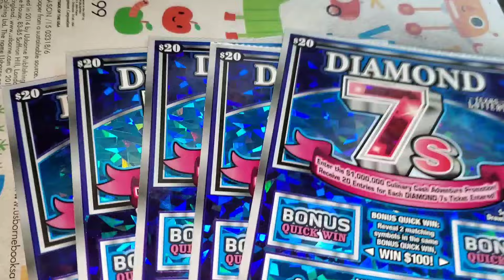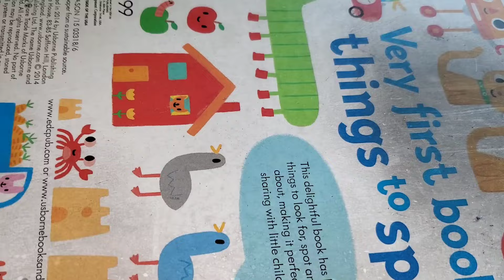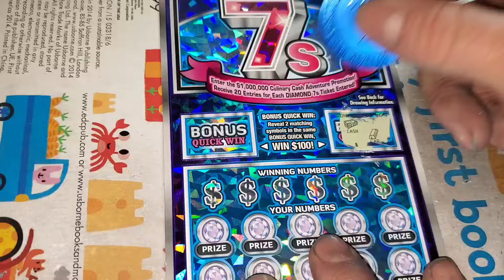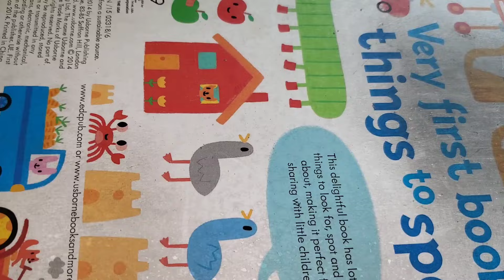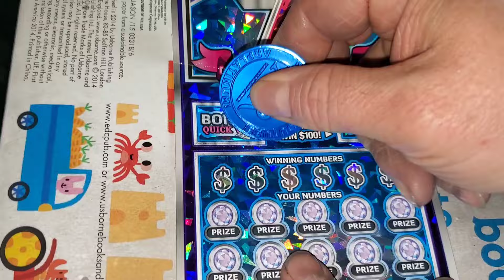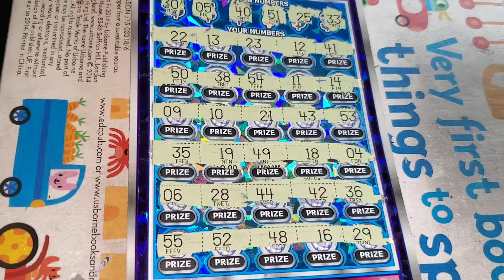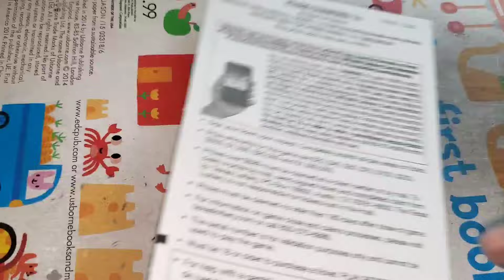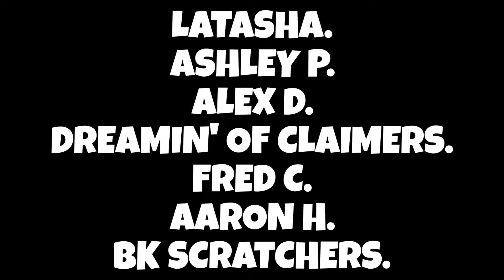When you get THIS SYMBOL.....GOOD THINGS HAPPEN! | ARPLATINUM Texas Lottery tickets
ARPLATINUM
6942 FM 1960 EAST #189

Matrix Engaged
Aussie Scratcher
MONIE S.
MELODY S.
LATASHA.
ASHLEY P.
ALEX D.
DREAMIN' OF CLAIMERS.
FRED C.
AARON H.
BK SCRATCHERS.
Brhane.
Jason M.
Jen C.
Jessica A.
Kenneth H.
Larry C.
Michael K.
Paul S.
Seadoo.
Suzanne A.
Texan Grammy.
Tim R.
Tracy G.
Jay L.
PJ Willer.
Kballard27
Steve Z.
MrCmoney310.
Florida Claimers Ted.
Kimberly G.
WolfCiara.
Juanita F.
Scratchtacular.
Andrew M.
Janet N.
Will C.
Stephanie F.
Jrodsly.
Anthony L.
Brandi R.
Scotty W.
Mike B.
Lauren S.
Carlos G.
CyclonicKWF.
Sonny P.
Elizabeth F.
Juggalo 97s.
Twisterspotter.
Karen E.
Gamblicious.
AK Knight.
Betty D.